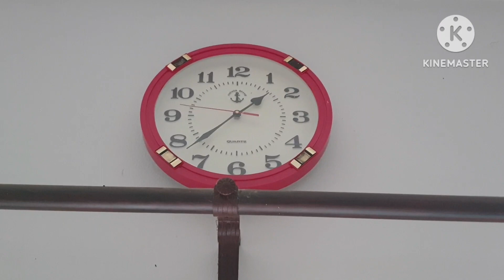เทคนิคการนึ่งหอยเชอรี่สีทองให้หวานอร่อยฟ้าใสฟาร์มเชอรี่สีทองชัยนาท0897419984#หอยเชอรี่สีทอง